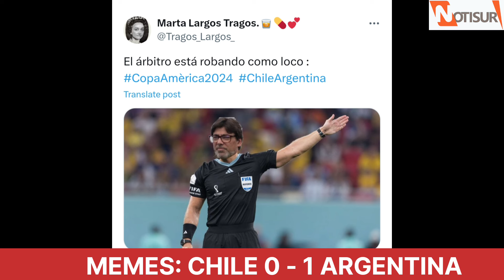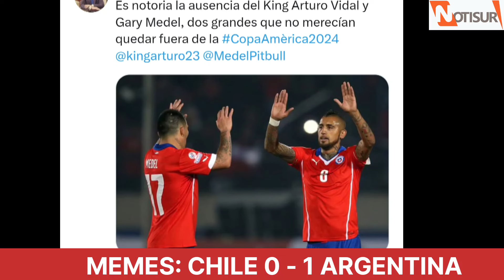Memes: Chile 0 - 1 Argentina Copa America 2024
Copa América.